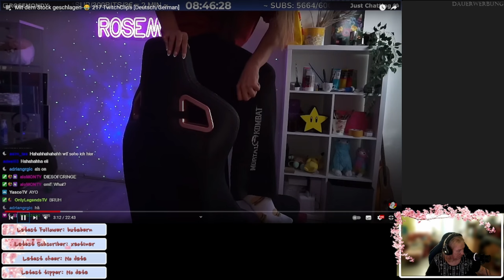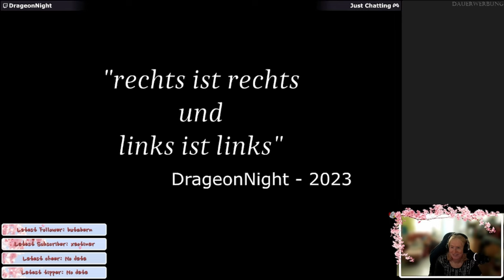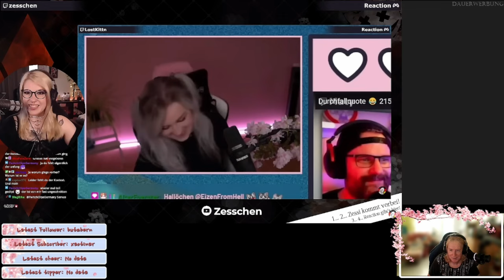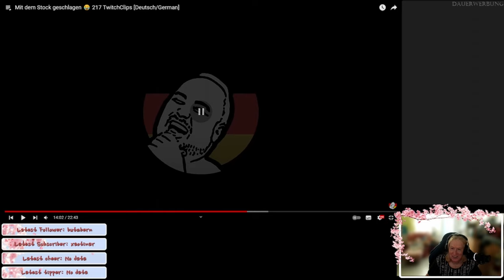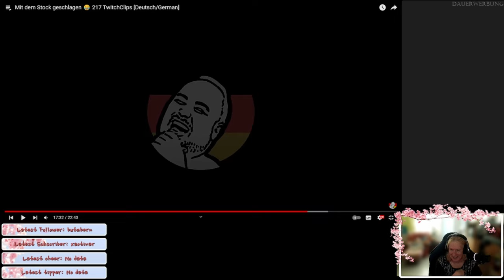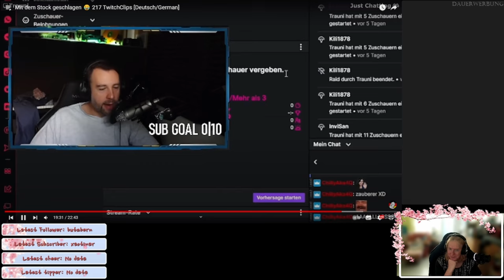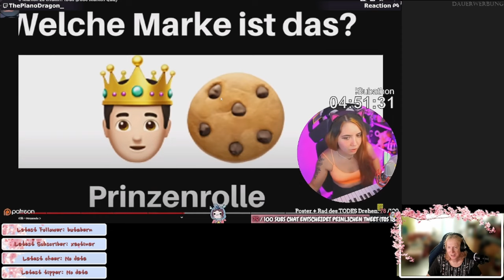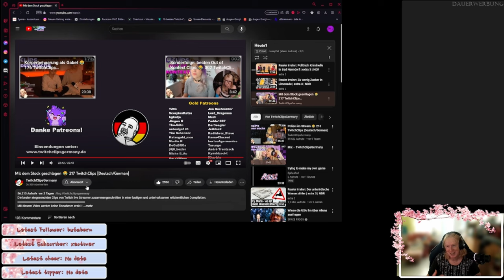Grafikfehler und heiße Chats - TwitchClipsGermany 217 - ReactTime mit JossysCat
Heute haben wir Fehler über Fehler, also in der Grafik. Dazu heiße Chats und ungewöhnliche Offenbarungen. Glaubt ihr nicht, schaut selbst. Ich versuch was dazu zu sagen.